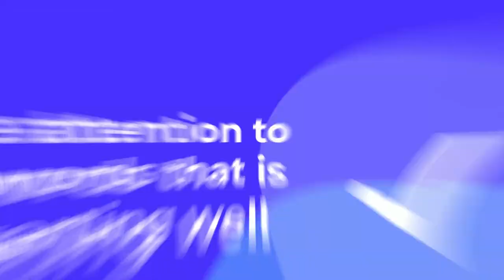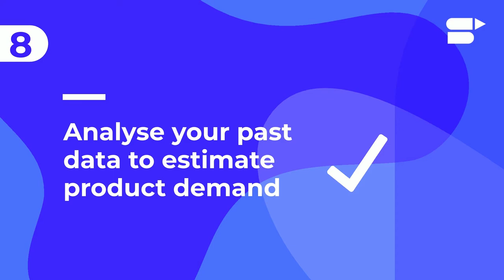How to Increase Your Conversion Rate on Amazon? 10 Powerful Profitability Strategies That Work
How to increase your conversion rate on Amazon? This video will give you 10 awesome strategies to skyrocket your Amazon profits in 2021!✅

“How to improve Amazon conversion rate?” This is one of the most frequently asked questions by Amazon FBA sellers. The ultimate goal for any business owner is to make spectacular Amazon profits on your business on the platform. But just being on the platform does not guarantee your profits. You need to learn the best ways to increase your profitability.
In this video, we share 10 Amazon seller strategies that will help you boost your net profit!

Frequently Asked Questions:

🔹Why is calculating Amazon selling associated costs so important for profitability?

The most effective way to increase your profits on Amazon is by understanding all the associated costs. If you are a private label seller, your production, shipping, and marketing expenses should make profits after-sales. On the other hand, if you are a retail arbitrage seller, your selling price should have the potential to accommodate all your Amazon storage, selling, and referral fees. You need to price strategically to stay profitable.

🔹How much does data analysis help me be profitable on Amazon?

Amazon power sellers excel at understanding customer data, competitors’ data, and their own. You need to make the best use of the data you get from seller central. Track your sales, profit margins, top-performing keywords, competitors’ sales, and other significant metrics that determine your overall profitability.